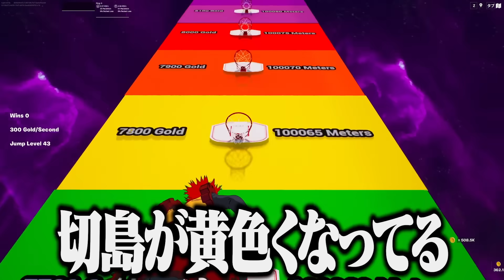宇宙のゴールにダンクシュートをしてみた！【フォートナイト / Fortnite】